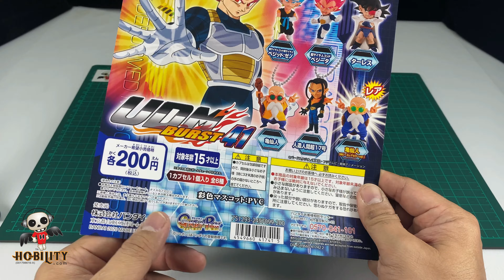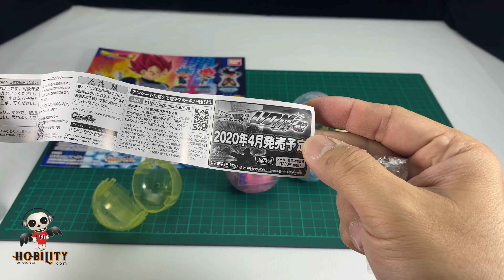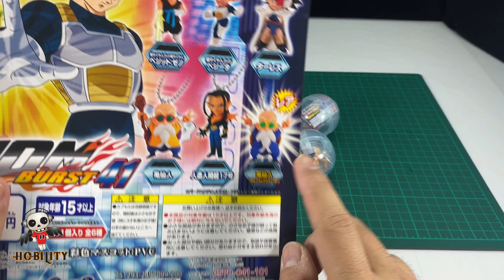[哈比迪扭蛋/Gachapon] Capsule Toy UDM Burst 41 Ultimate Deformation Dragon Ball Super Keychain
Gachapon / Capsule Toy UDM Burst 41 Ultimate Deformation Dragon Ball Super Keychain

- Vegito Super Saiyan Blue
- Vegeta (Super Saiyan God)
- Turles
- Android 17
- Master Roshi (yellow shirt)
- Master Roshi (blue shirt)

万代扭蛋七龙珠超UDM Burst 41钥匙圈
- 超蓝贝吉特
- 超级赛亚人之神贝吉塔
- 17号人造人
- 黄衣龟仙人
- 蓝衣龟仙人

This is the Hobility Official Channel.